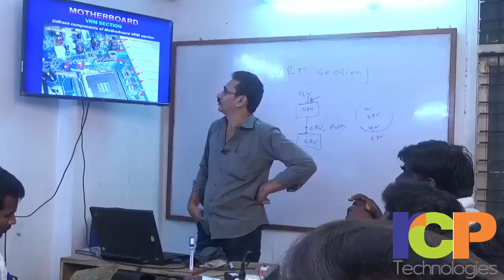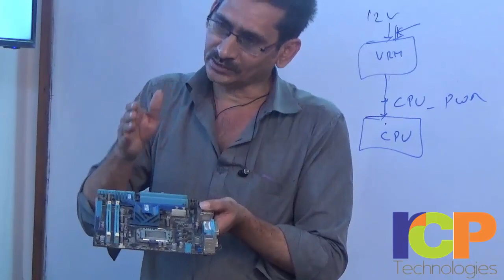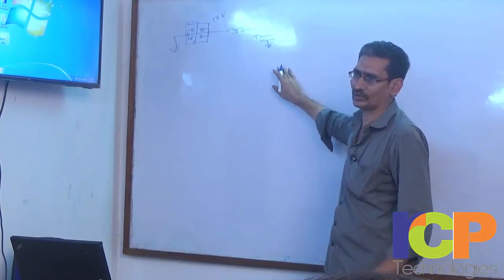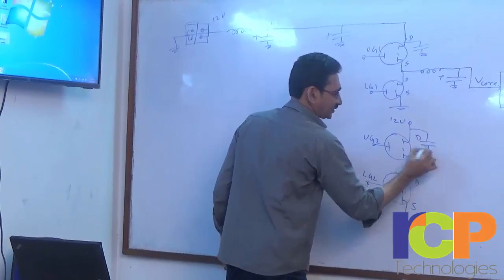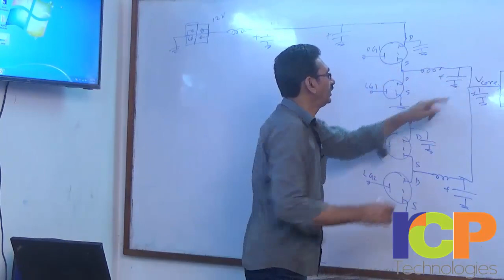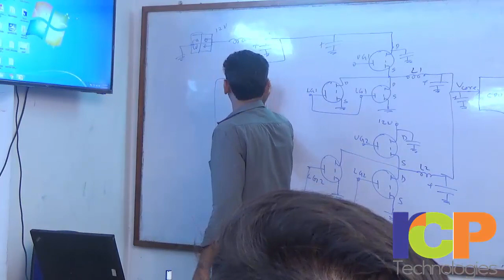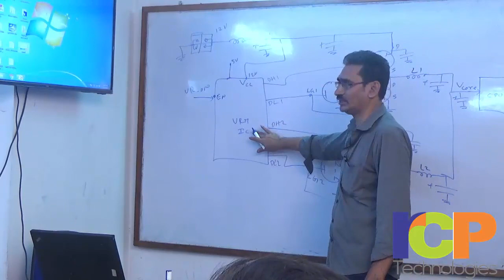Desktop Chip Level Repairing Training | VRM Section Working and TroubleShooting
Laptop Repairing Course in Hyderabad

RCP Technologies is the leading training institute in hyderabad. we offer training on mobile chip level repairing, laptop chip level repairing, stock market training. this video covers about how to check the vrm section working condition and troubleshooting of the vrm section.